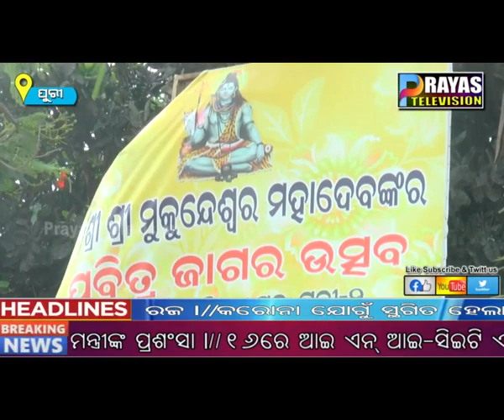ଶ୍ରୀକ୍ଷେତ୍ରରେ ଆଜି ପବିତ୍ର ଜ୍ୟେଷ୍ଠ ମାସ ଶୁକ୍ଳପକ୍ଷ ପଞ୍ଚମୀ ତିଥି ବା ଶିବ ବିବାହ ଉତ୍ସବ ଅନୁଷ୍ଠିତ